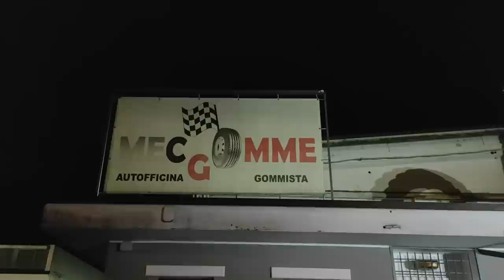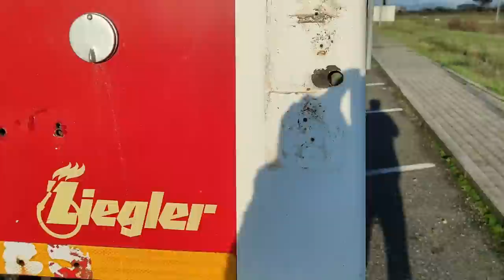#2 VIAGGIO IN GERMANIA PER COMPRARE IL NUOVO CAMPER CON UNA MAREA DI IMPREVISTI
Come ogni impresa che si rispetti, non devono mancare gli imprevisti e questa volta ne abbiamo davvero a bizzeffe.
Non è stato affatto semplice riuscire a portare a termine tutti gli step che ci siamo prefissati nella lista. Inoltre la lontananza tra me e Sebastiano ha peggiorato ulteriormente la situazione. Ma alla fine ne siamo usciti vincitori...Zinzi è finalmente arrivata a casa ed ora ci aspetteranno giornate di duro lavoro!

Ci presentiamo, siamo Elisabetta Sebastiano e Ondina, circa sette anni fa abbiamo acquistato il nostro primo camper, totalmente inesperti, ci siamo lanciati in un progetto di vita fuori dagli schemi. Vivere on the road a tempo pieno. Il primo periodo non è stato affatto semplice, anche perché la nostra inesperienza ci ha portato ad acquistare un mezzo totalmente disastrato,carino esteticamente ma privo di comfort. Ma è proprio grazie a “Sherpa” (primo camper) abbiamo imparato tantissime cose. La prima è avere un buon isolamento termico, infatti ci trovammo a dormire a -10 senza alcuna fonte di calore, la mattina sucessiva, ci svegliammo con l’acqua del lavandino congelata ed un freddo Siberico. In secondo luogo , l’importanza di essere indipendenti energeticamente in quanto, sempre su Sherpa, ci trovammo a non avere acqua corrente per via delle batterie scariche. Insomma in poche parole , le disavventure sono indispensabili per far crescere la propria consapevolezza. Adesso ci possiamo definire un po' più esperti rispetto a sette anni fa e al quarto camper . La nostra ultima sfida? Convertire un ex camion dei pompieri in una casa mobile. Abbiamo rimosso la vecchia cellula, sostituendola con una cella frigo, al suo interno l’abbiamo equipaggiata con i migliori comfort(bagno,doccia,cucina,divano e tavolo) ed ora siamo quasi giunti al termine dei lavori. La difficoltà maggiore è stata riuscire ad ottenere targhe e libretto italiano per via dei limiti burocratici. E dopo un lungo calvario, finalmente, si intravede una fine. Ora siamo pronti per ripartire verso nuove avventure. Non abbiamo una meta ben precisa, ma siamo assetati di scoprire nuovi paesaggi, lingue e culture. Se ti fa piacere seguirci nel nostro modo di vivere alternativo ti invitiamo ad iscriverti al canale e perché no, a lasciare un commento ed interagire con gli altri membri della community. Buona visione.

SEGUCI SU
INSTAGRAM (@storie_di_mannu) • Foto e video di Instagram